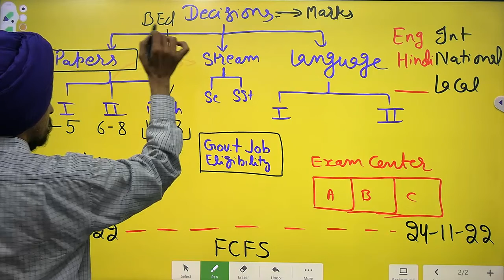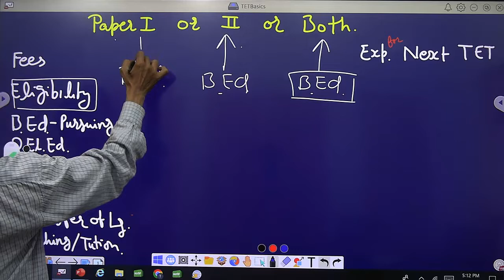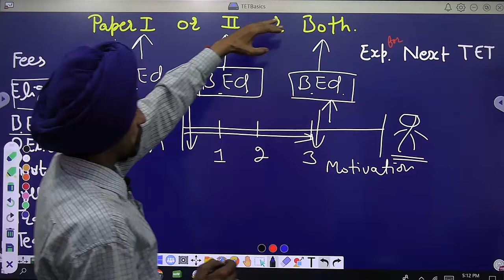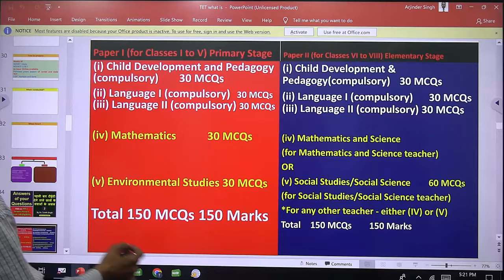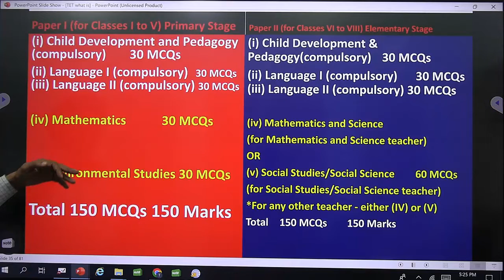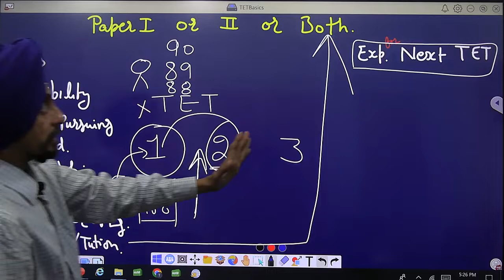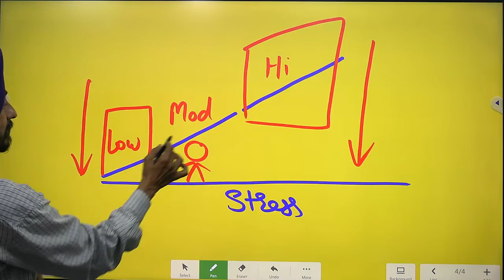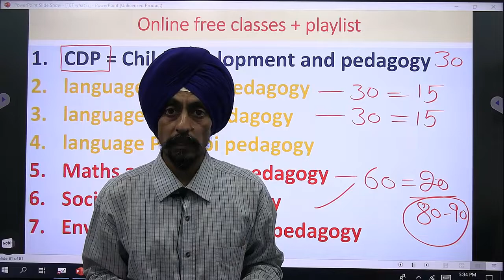CTET dec 2022 l what to choose? l Paper 1, Paper 2 or Both l Learn to Actualize l Dr. Tirath Singh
Eligibility
government job
Course status
Syllabus comparison
success benefits
Psychological factors